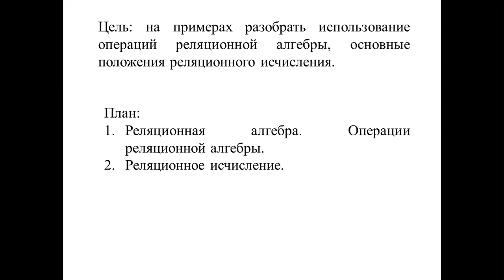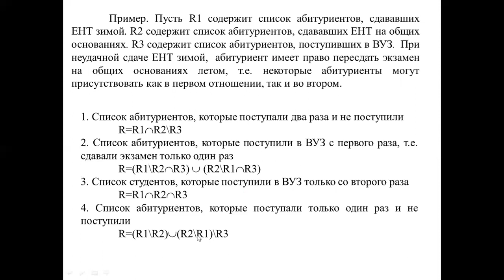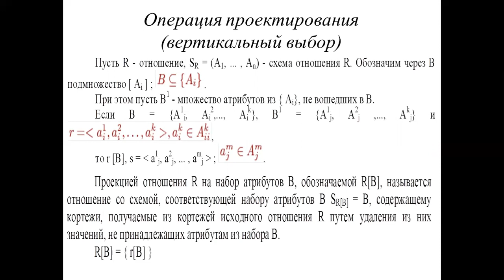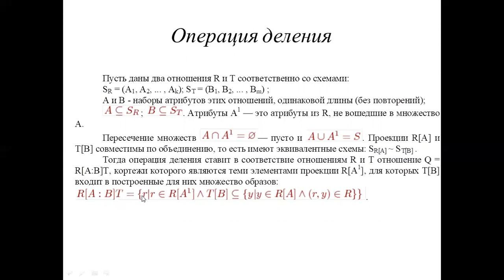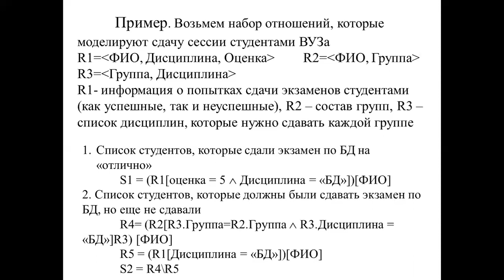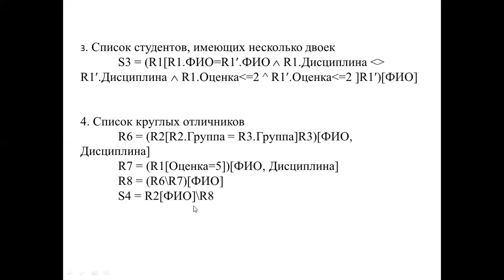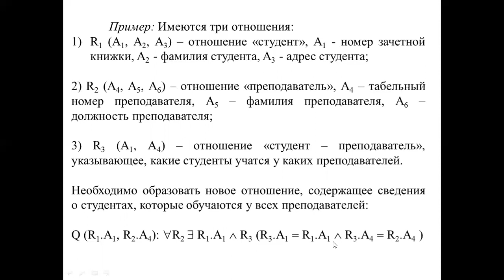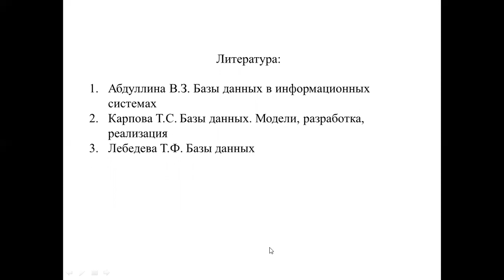Лекция 7. ТБД Реляционная алгебра 2